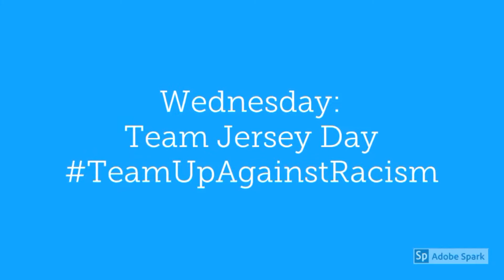11 6 2017